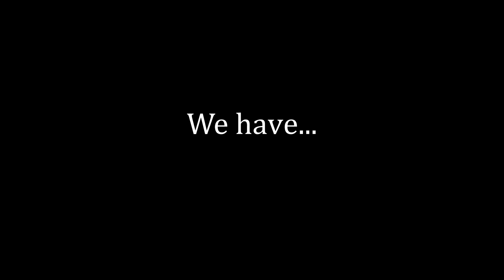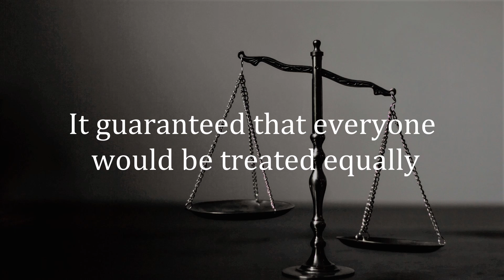Journey Through Time: Rediscovering the Colonial Elegance of Pennsylvania! 🕰️🔔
We are Aspiring to Create English, an official American and student-led nonprofit recognized by AmeriCorps and Saratoga High School, with 40+ active students from France, Palestine, China, US, Taiwan, Japan, and Thailand. We’re dedicated to empowering international students by strengthening their English listening, speaking, reading, and writing skills through free 1-1 tutoring, large international Zoom meetings with our members, and other activities

📚 What We Offer:
On this YouTube channel, we'll regularly share English-learning content, such as conversational practices, audiobooks, grammar and vocabulary lessons, language advice, insights into American culture, and more. Our services are also catered to various English proficiency levels and global language needs.